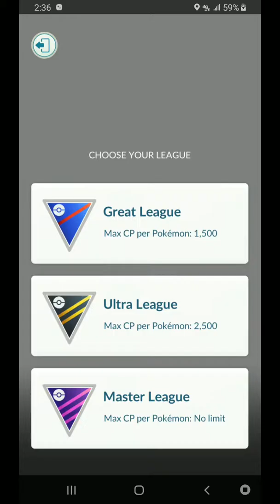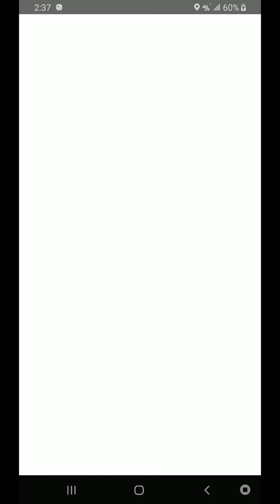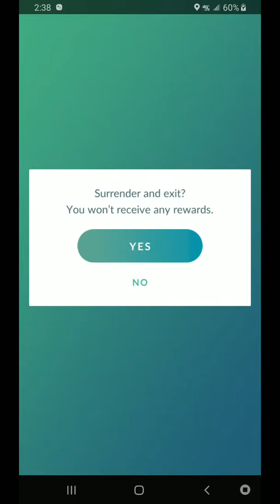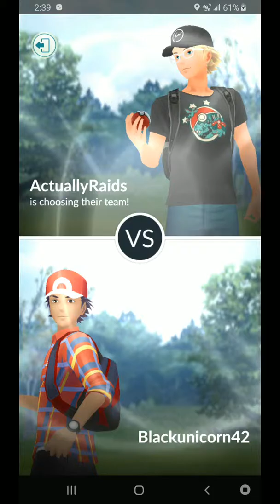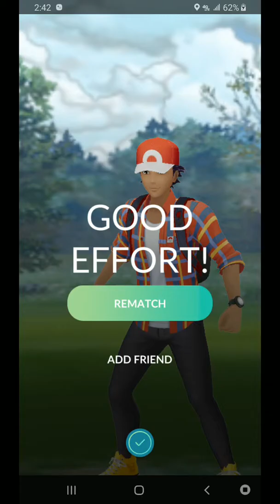Pokemon Go PvP Battles(9)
random battles of random trainers